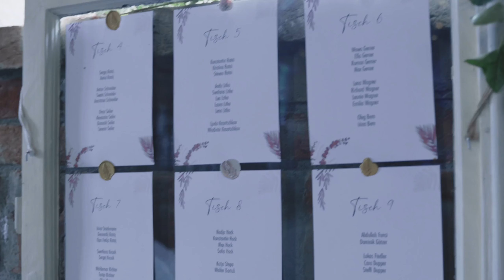Tamada auf Deutsch in Nagold 2023 - jetzt für Ihre Hochzeit ❤️ bei Alexshow buchen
Tamada für Ihre anspruchsvolle Hochzeit in Nagold auf akzentfreiem deutsch oder russisch.

Unsere Tamada stecken ein Stück Seele in jede Hochzeit in Nagold und geben 100 % von uns. Während der Vorbereitungen besprechen wir alle Details der Hochzeit in Nagold mit Ihnen, nach unserem ersten Treffen wird die Hochzeit viel einfacher und klarer werden.

Hochzeitsagentur:
„Alexshow - just love“